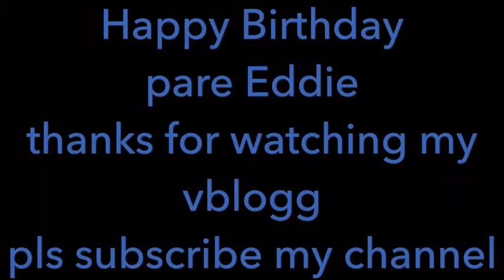39’th Birthday Celebration pareng Eddie aka “totoy bagwis”.